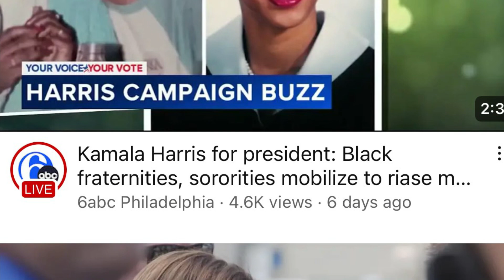Where do we go from here? The 😇Most high is not pleased 😇🤔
We most come together Authentically #😇is not pleased#algorithm 🌿❤️🌿CEG help me to grow my small business .